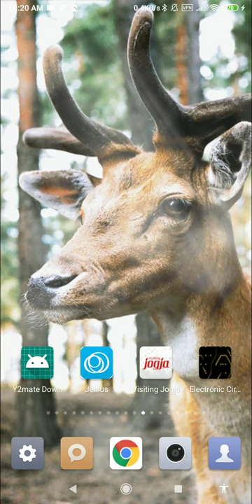whitetail deer wallpaper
this application is forest and deer wallpaper

set whitetail deer wallpaper as your personalization to decorate your phone. buy and downloads this forest and deer wallpaper from our store page. you can also download other live wallpaper in case you don’t find this lwp suitable for you. we have the best big deer wallpaper. we had a vast lwp collection for your smart phone so, check the breathtaking image for your smartphone background, and you will fall in love with your mobile phone again because of mule deer wallpaper.

in this video wallpaper videezy you can see the subtle animation of cool deer wallpaper. you can see this majestic wild animal in the wild. this giving a sensation of having real wild deer on your phone. very amazing stag wallpaper.

a dream in which you cross paths with a deer fawn could be foretelling new acquaintances in the upcoming future regardless of whether you have seen the animal in your vision at a zoo, in the heart of a forest or otherwise. this is indeed one of the best deer mullet wallpaper.

it is likely that these new people in your life would eventually become your close friends and loyal companions whom you would always be able to rely and depend on, should the need arise. spice up your phone with this nature forest wallpaper.

alternatively, if you happen to be a young person, know that a similar vision could be foretelling the start of a pure and committed relationship in the upcoming future. decorate your phone with this wildlife animal safari.

as a rule, this potential alliance is interpreted as rather platonic than passionate and romantic, but it is impossible to predict its subsequent development in the future. witness this wild animal wallpaper.

envisioning in a dream the image of a moving deer, be it one running through the forest or jumping around on a sunny meadow, is a positive symbol as it represents your skillful ability to defuse and solve any kind of argument you may happen to witness. go get this elk wallpaper.

feature:
- no ads.
- stag wallpaper hd for your phone.
- includes video live wallpaper.
- 1080p motion background compatible with 99% mobile devices.
- animated background.